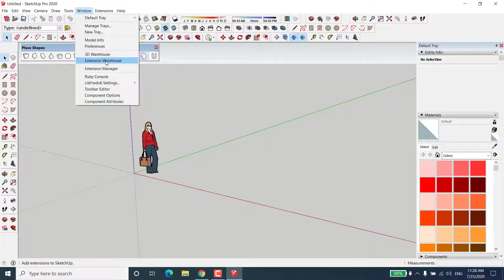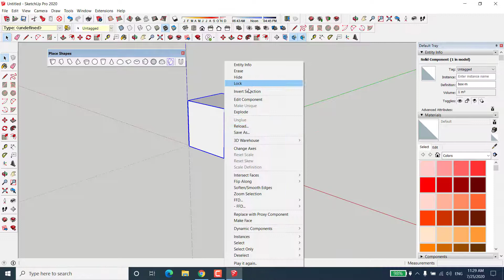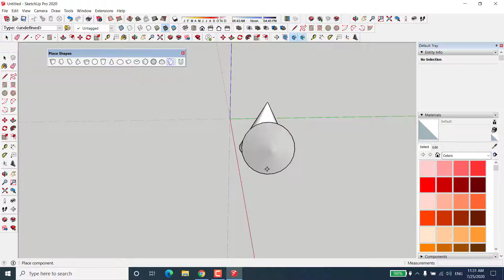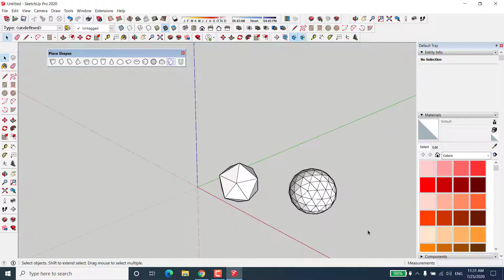سکێچ ئەپی تەلارسازی | پلەیس شەیپس | وانەی بیست و پێنج